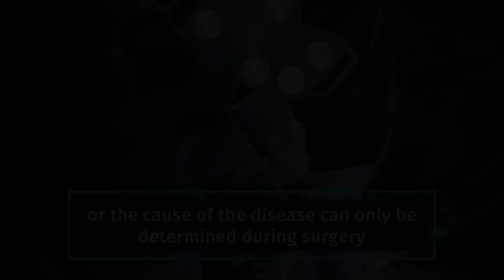Home Remedies for Cholesteatoma| Dr. K. R. Meghanadh| Medyblog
Home remedies cannot treat cholesteatoma. However, they may help slow its progression by addressing underlying causes such as allergies and chronic sinusitis. it's crucial to consult with a doctor for accurate treatment.

Trying home remedies for cholesteatoma is like a trial-and-error game with little chance of success and won't effectively treat the disease. To learn more about cholesteatoma and its management, please check out the article.